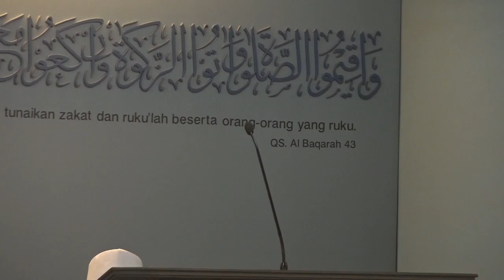Kotbah Jumat Khatib Jum'at Drs H Ahmad Farizi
Tanggal : 20170127